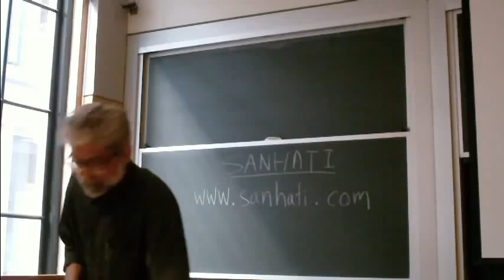Gautam Navlakha MIT pt 5 of 7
In the last 63 years of India's "independence" from foreign rule, there has not been a single year when the state was not engaged in a war in one or another part of this country. Today the Indian state is involved in armed conflict, covert and overt, in 235 of the total of 636 districts of the country. These include not only Kashmir and the North - Eastern states but also, since 2009, several states in the forested regions of East-Central India. At the same time, a war of structural violence is being waged: 47% of children, age 0-6, suffer from malnutrition, malnourishment, and stunted growth. In the last few years, this is being accelerated by genocidal economic policies - particularly with respect to food.

Gautam Navlakha brings extensive first-hand experience to his analysis of this situation. Gautam Navlakha is a human rights and civil liberties activist and is a secretary of the People's Union for Democratic Rights; he is also the Editorial Consultant for the Economic and Political Weekly and has written widely on Kashmir, the Northeast and Chhattisgarh.